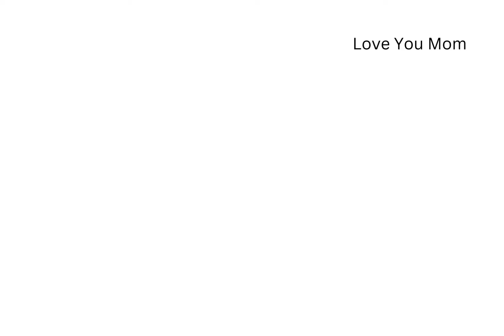Love You Mommy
Love of Mothers